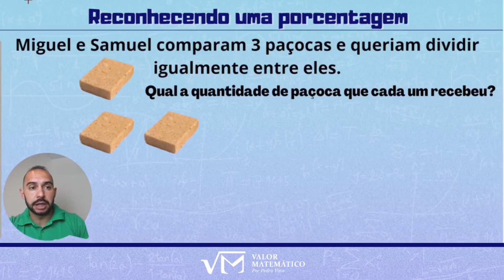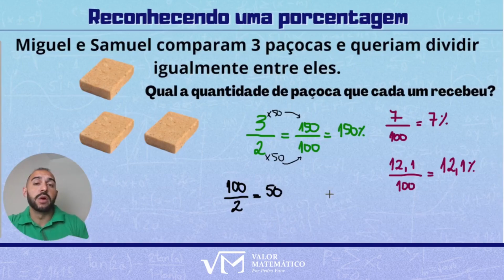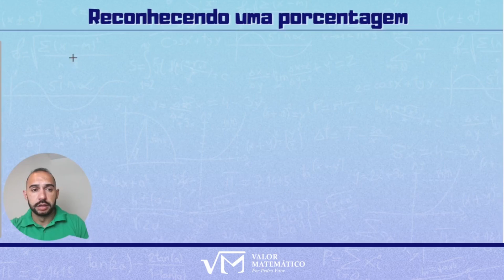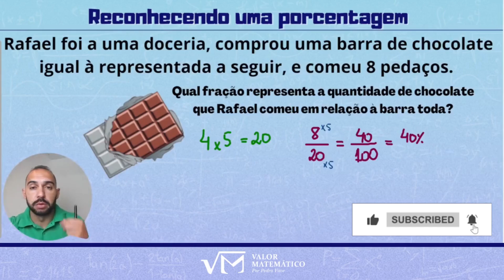SÓ O BÁSICO - Aula 24 - Reconhecendo uma porcentagem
Fala galerinha...
Neste vigésimo quarto vídeo da série SÓ O BÁSICO, falaremos sobre as representações de uma porcentagem.

Vem comigo!!!

Professor Pedro Vitor